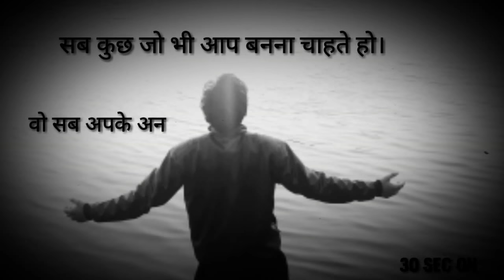A motivational video with the voice of a Great speaker sandeep air by A M Srivastava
A motivational video with the voice of a Great speaker sandeep  maheswari sir
In this video  we can learn that how can we success in few seconds motivation by A M Srivastava